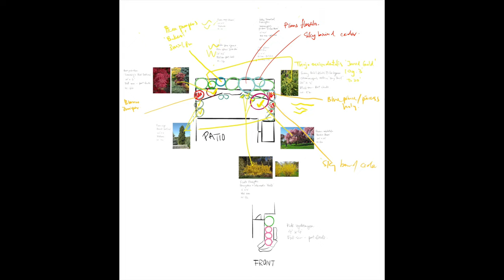把森林搬回家｜只玩植物，不玩工程｜用植物改變庭園｜廣東話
配搭不同高低，大小，質感，顏色，形狀的樹木來增加私隱，同時加深庭園的層次，比一排的柏樹籬笆更加有活力。

呢啲叫咩？
設計。

Background music
►My Weather
作曲者: kamatama
編曲者: kamatama
作詞: 有田リタ( @taritarisoooosu )
唄: 有田リタ( @taritarisoooosu )
演奏者:
ジャンル: ポップ